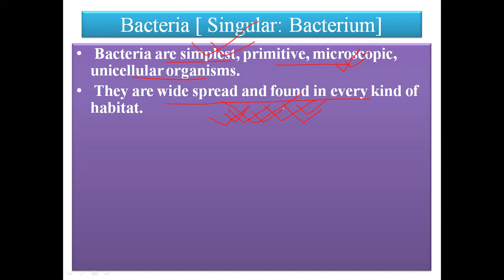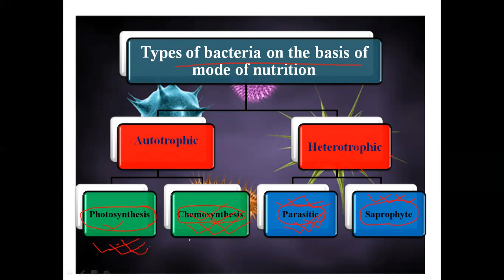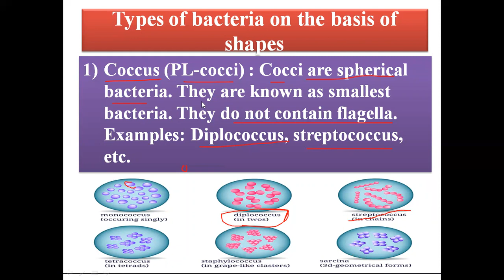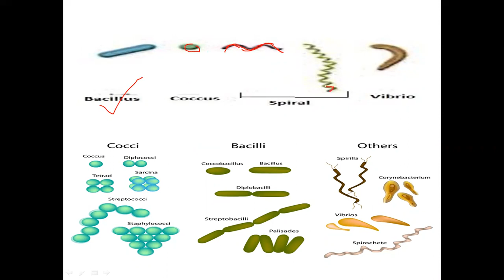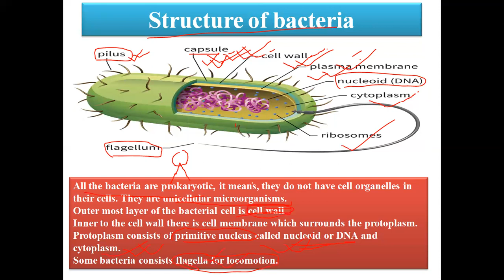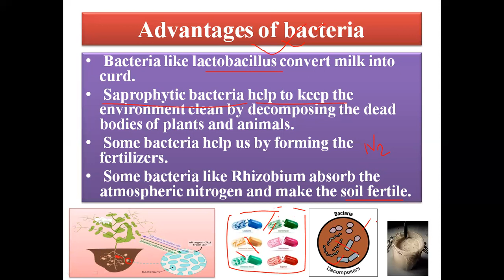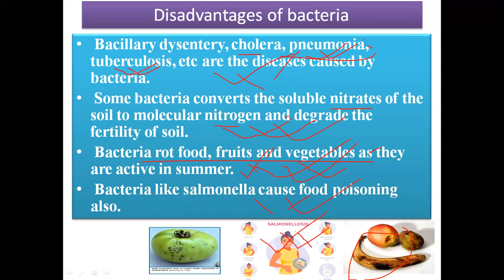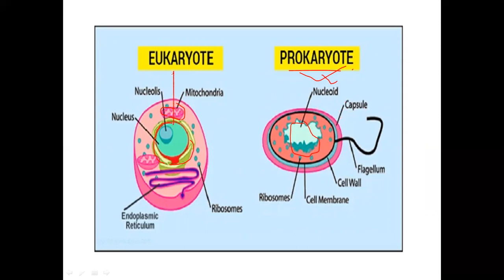Microorganism Bacteria Types of Bacteria Advantage and disadvantage